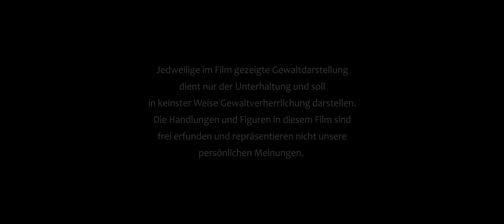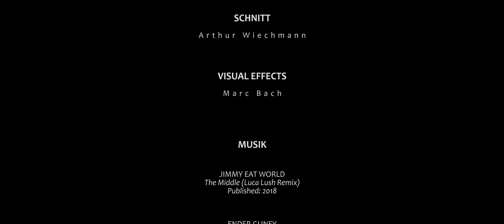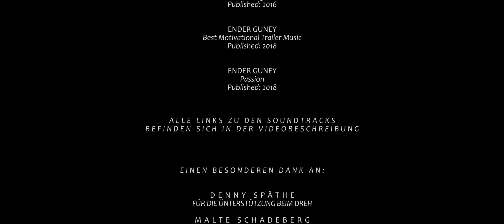KIDNAP [SHORT MOVIE] || BlueHillsProductions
Vielen Dank fürs Zuschauen, eine Bewertung und Feedback in den Kommentaren würde uns sehr helfen...  :)

DARSTELLER:
Johannes - Benjamin Bechly
Entführer - Moritz Rothe
Wachmänner: Max Cebulla, Fabian Riepel, Theodor Späthe

BUCH
Moritz Rothe
Theodor Späthe
Arthur Wiechmann

REGIE
Moritz Rothe
Theodor Späthe
Arthur Wiechmann

KAMERA
Theodor Späthe
Arthur Wiechmann

TON
Marc Bach

SOUNDDESIGN
Theodor Späthe

SCHNITT
Arthur Wiechmann

VISUAL EFFECTS
Marc Bach

MUSIK

JIMMY EAT WORLD - The Middle (Luca Lush Remix)

ENDER GUNEY - Epic Trailer Music

TRAILER MUSIC WORLD - Divine Light

ENDER GUNEY - Best Motivational Trailer Music

BlueHills Productions